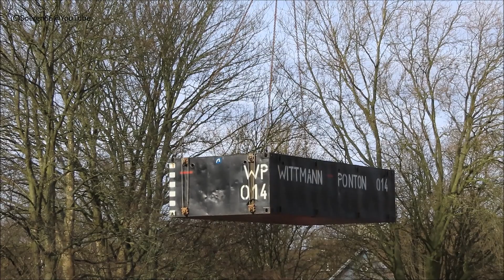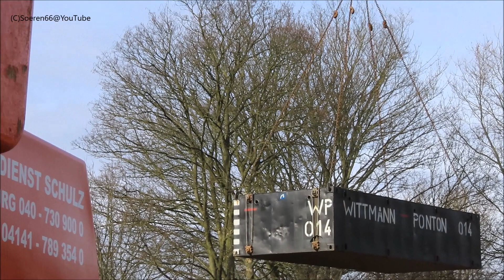Soeren66 - LIEBHERR LTM 1230-5.1 vom KRANDIENST SCHULZ hebt Bohrgerät auf Ponton, Teil 2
LIEBHERR LTM 1230-5.1 vom KRANDIENST SCHULZ hebt für die Baugrunduntersuchung für den Bau der U5 ein 12t-Bohrgerät auf Ponton, Teil 2, Februar 2022